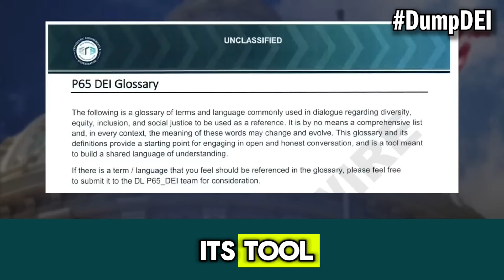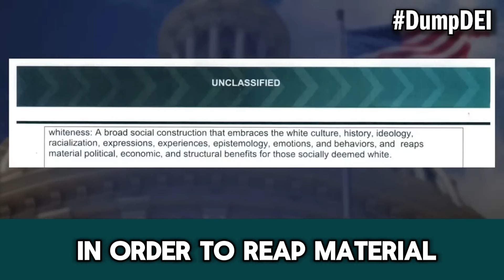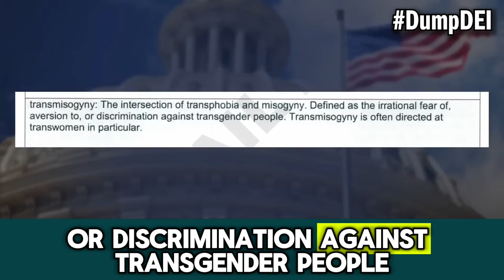DumpDEI: The NSA is Pushing Insane Woke Terms!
The NSA has taken it upon themselves to publish a glossary of 327 DEI terms in order to “build a shared language of understanding.”

It is a load of insane, bigoted nonsense.